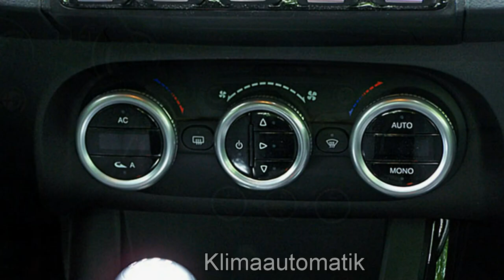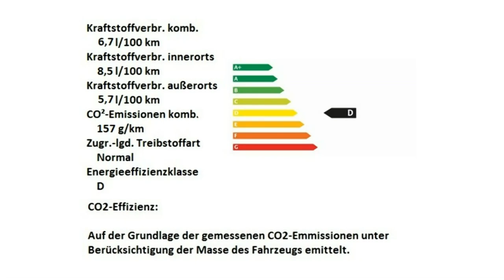Alfa Romeo Deutschland